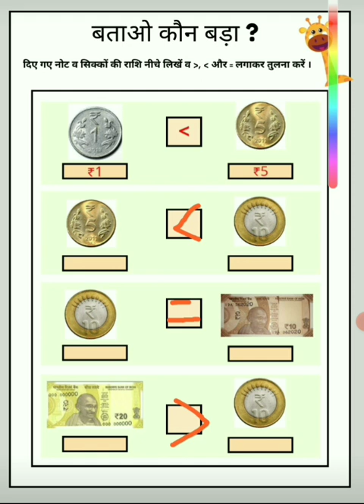Educational video rupees and paise /children ,kids /बच्चा सीखेगा चुटिया मे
Educational video / primary  school/children/kids/ Toddler /Nipun Bhart Mission/
बच्चा  सीखेगा चुटिया मे

बच्चा सिखेगा चुटकियो  मे।